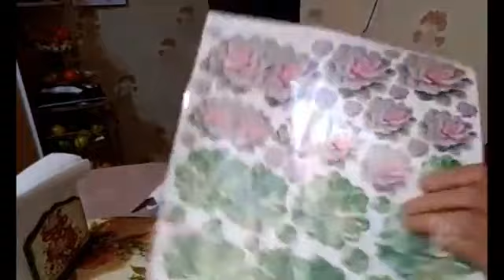Vídeo Live Rogério TV/ Tempurá de Camarão By Mamiko